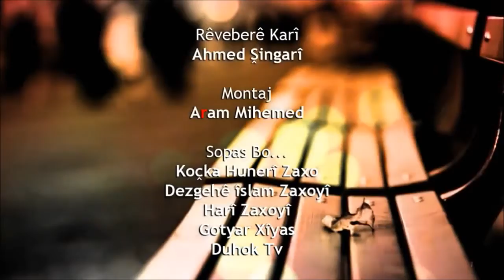Islam Zaxoyi Shehid New Clip 2014 HD